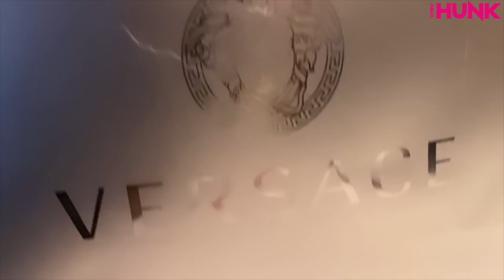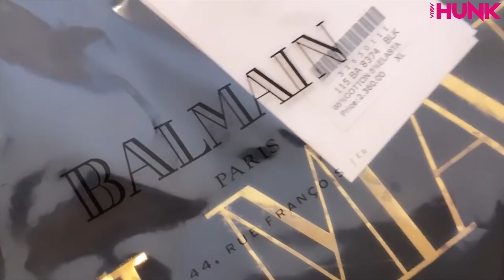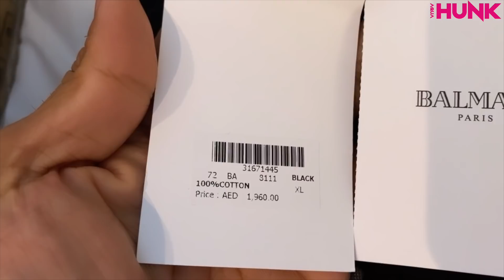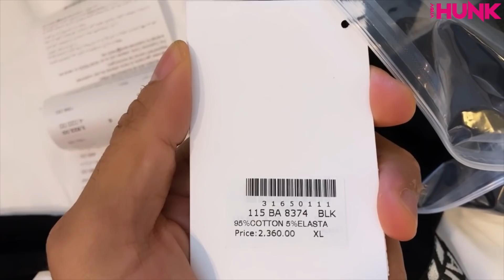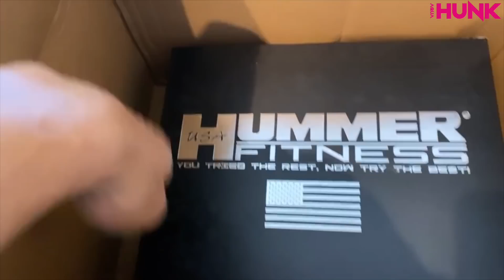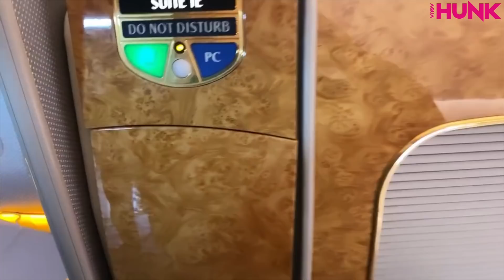My 1st Trip To Dubai After Lockdown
THE BRAND Deodorant 💨 MRP 250 AB Girlfriend Ke Pass Proud Se JAO Aur Gale Lagao.
FOR Global 🌎
NOW AVAILABLE FOR DISTRIBUTION -